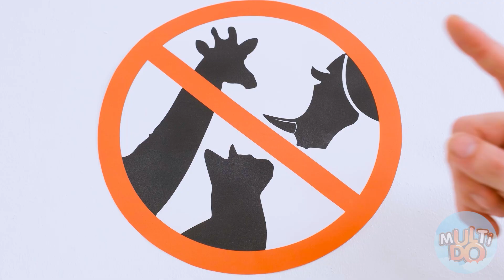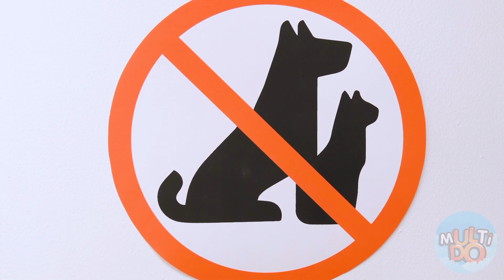Filmlere Evcil Hayvanlar ile Gizlice Girmenin Yolu Multi DO Challenge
Durmak! Sinemanın kurallarını bilmiyor musun? Salona hiçbir hayvan giremez! Hiçbir durumda! En şirin yaratıklar bile sinemanın dışında kalacak!